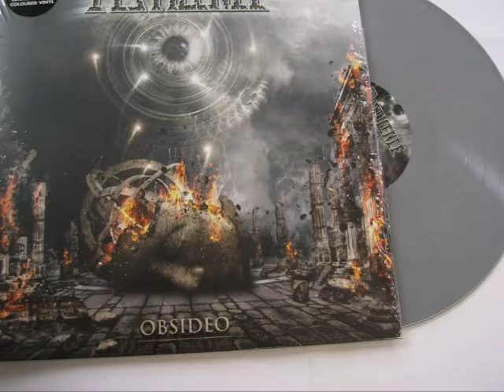Pestilence - Necromorph [Picture Video HQ/HD]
Taken from the album 'Obsideo' (2013).

Pestilence is...

Patrick Mameli - Vocals, Lead and Rhythm Guitars
Patrick Uterwijk - Lead and Rhythm guitars
George Maier - Bass guitars
David Haley - Drums